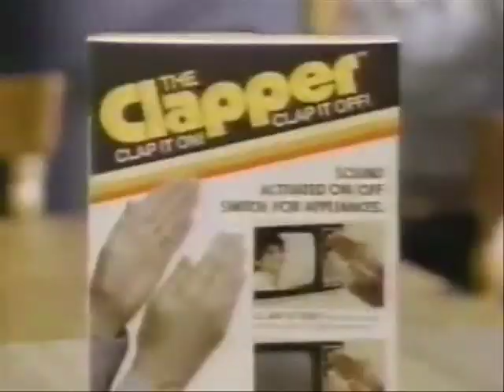Barry's Young's Daily Hot Topic "Best of The Dummy Clapper"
Barry calls out National Intelligence Director James Clapper for not knowing the agenda of the Muslim brotherhood. I've also added a classic clip of a dumb founded Clapper in a Diane Sawyer interview.